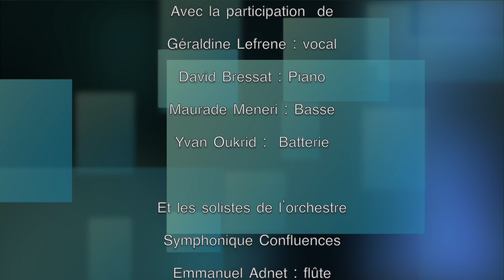Classic a jazz - Bande Annonce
Découvrez le concept du spectacle "Classic a Jazz".
Une création de L'orchestre Symphonique Confluences et de Philippe Fournier

Suivez, partagez, écoutez-nous !